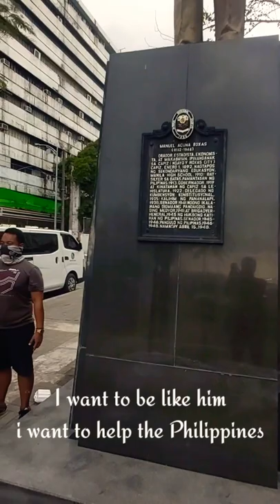Imitating my idol Manuel Roxas | My President/Hero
Imitating my idol Manuel Roxas | President/Hero | idol @bosslemz5902